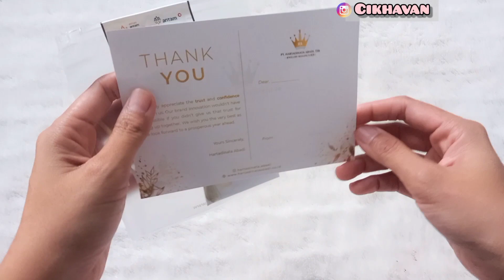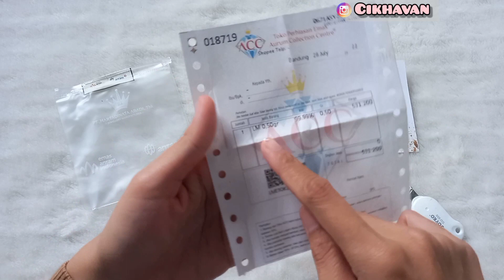Unboxing Challenge 2k || Beli Logam Mulia dari Hasil Nabung Uang Receh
Assalamualaikum..
Halo moms hai teman-teman semua, perkenalkan aku cikha atau boleh juga di panggil mama Hanif, aku adalah seorang ibu rumah tangga yg memiliki 1 anak Balita tanpa ART.. aku suka sharing kegiatan ku sebagai ibu rumah tangga, kegiatan ibu rumah tangga yg gak ada habis nya, seperti bersih2 rumah, masak, foodprep, belanja kepasar,belanja bulanan, haul barang2, dan sesekali refreshing jalan jalan singkat untuk menyegarkan pikiran ku, karena ibu rumah tangga juga perlu me time ya moms..

Wassalmualaikum wr.wb

Edit : Kinemaster Pro,  pict art